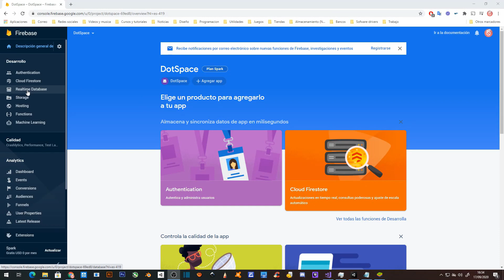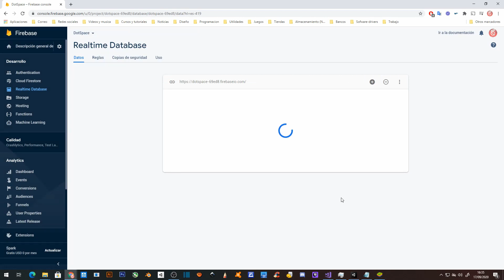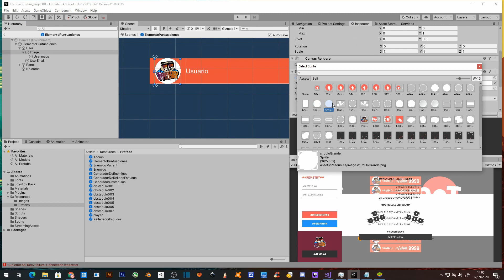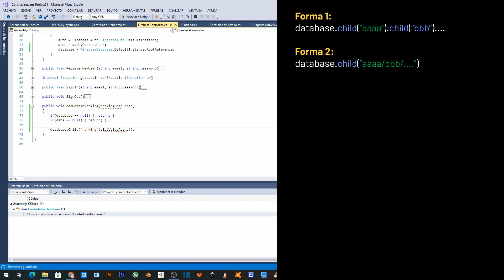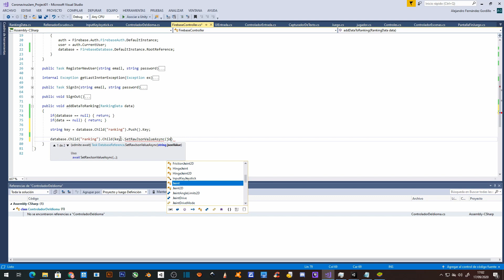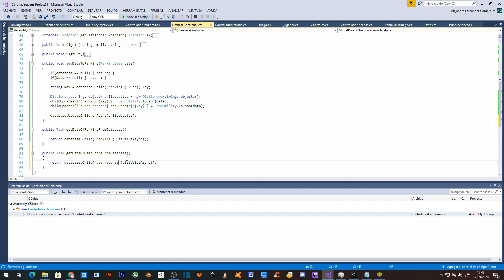FIREBASE con Unity [Español]: Lectura y escritura de la base de datos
En este vídeo de desarrollo de videojuegos en Unity, vamos a ver como leer y escribir de la base de datos de firebase, para realizar un ranking online en mi juego Dot Space.

00:00 | Introducción
00:41 | Configuración de Firebase Console
01:31 | Configuración de unity
02:03 | Creación de Lista visual
03:03 | Entrando en materia (código)
05:31 | Final